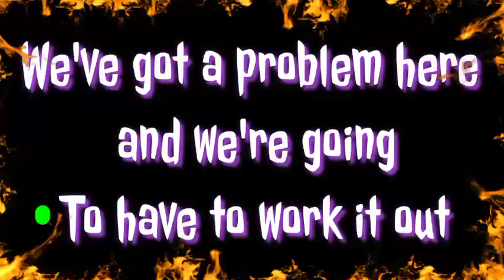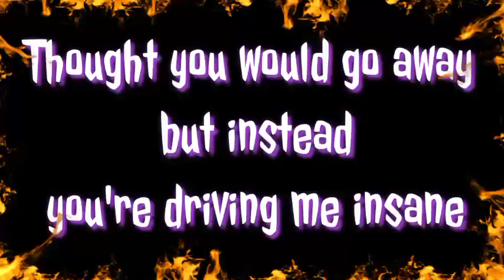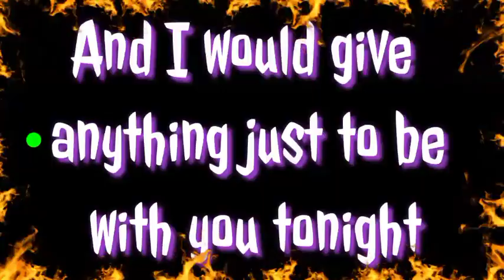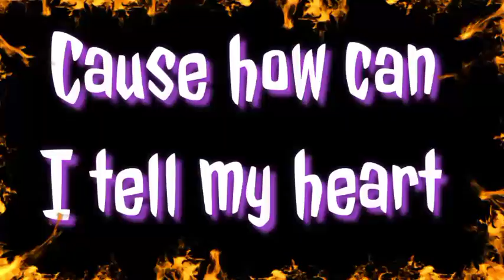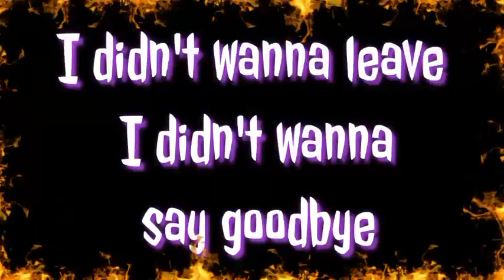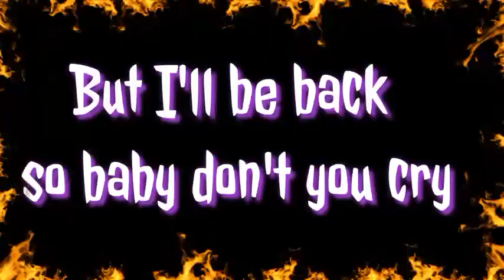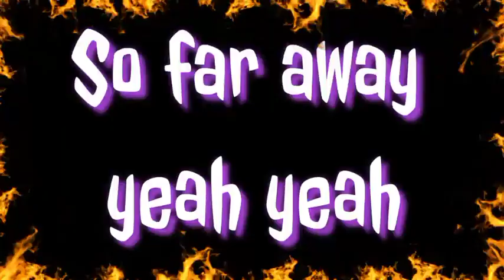So Far Away ~ Teenage BottleRocket ( Punk Rock Karaoke 🎙️) |•Feb&Jake Karaoke 🎤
Teenage Bottlerocket is an American rock band formed in Laramie, Wyoming in 2000.The rock band was formed by twin brothers Ray and Brandon Carlisle, following the dissolution of their previous band, Homeless Wonders. The band's music is heavily influenced by guitarist and co-vocalist Kody Templeman's other band, The Lillingtons, and punk rock acts such as Ramones, Screeching Weasel, Green Day, The Bouncing Souls, and Misfits; Their music has been referred to as "Ramones-core", "Weasel-core" and "leather jacket punk".

Wilgen Jake Cuabo